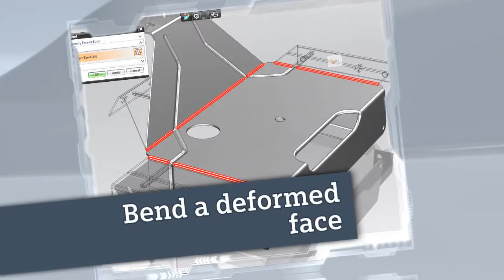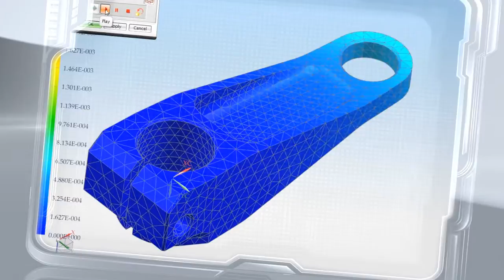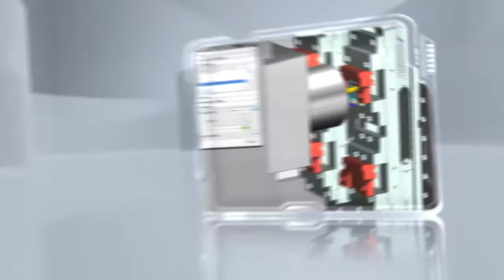Introducing NX8.5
Introducing NX 8.5 from Siemens PLM Software.